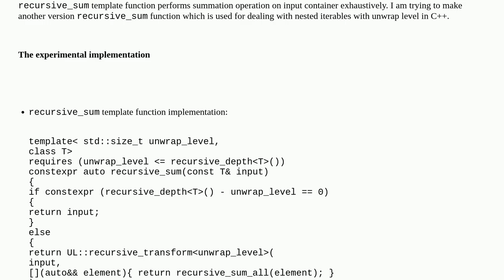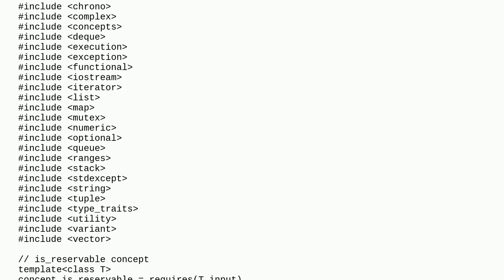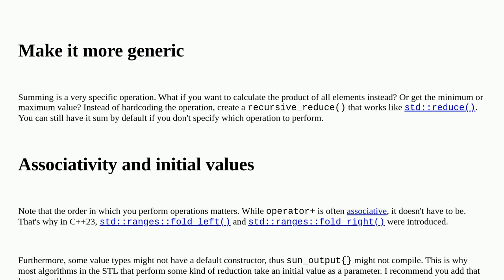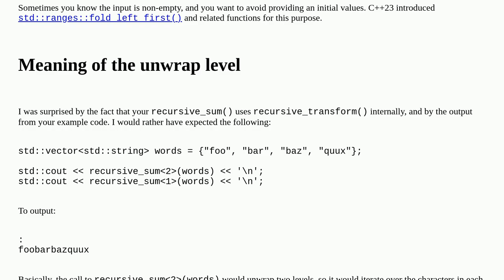A recursive_sum Template Function Implementation with Unwrap Level in C++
A special thanks goes out to the community

  constrained-templates template c++ c++20 recursion